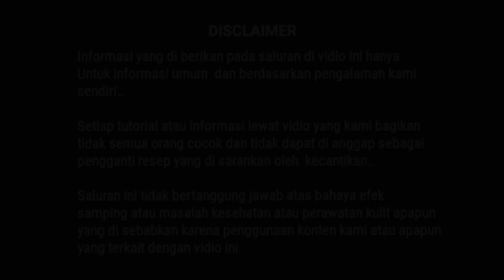Cream / Masker Temulawak Membuat Wajah Menjadi Putih Bersih Glowing Dan Bebas Dari Jerawat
Kalian juga bisa request tutorial apa yang akan aku buat selanjutnya

Untuk saran - saran dan pertanyaan dan comment di bawah yaa ❤
Di bawah ini tutorial cara aku yang kemarin uda aku buat, semoga kalian suka dan dapat bermanfaat ya ❤

Cara alami membuat cream penghilang bekas cacar di wajah